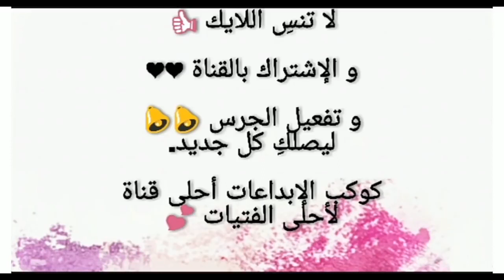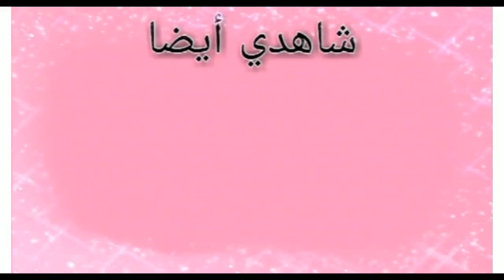FASHİON GÜNLÜK ELBİSE MODELLERİ 2021